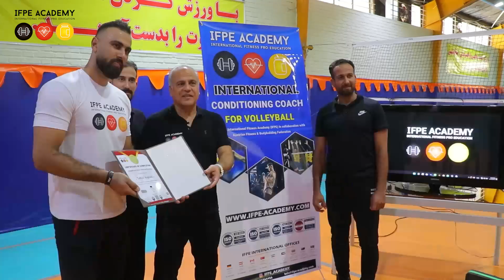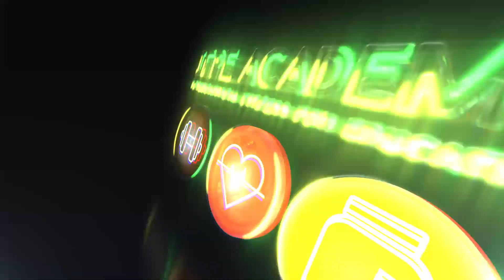Strength and Conditioning Coaching for Volleyball - Tehran | IRAN | 2022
Practical section and closing ceremony of the second Specialized Strength and Conditioning Coaching for Volleyball Course in Tehran, Iran, hosted by IFPE, held on September 19, 2022 in which participants, managed to get their hands on Strength and Conditioning for Volleyball certificates with a 0.6 CEUs in score.

Also, trainees in this course learned all about latest trends of Strength and Conditioning and fitness for Volleyball and One on One coaching methods that was recognized worldwide in 2022.

Teaching of this course, both in online and offline format, was presented by master trainers and professors with various set of training skills including:

Dr. Mohammadhossein Bagheri  : Training Science in volleyball

Dr. Mohammad Tavasoli : Introduction to Strength and Conditioning for Volleyball

Dr. Omid Salehian: Nutrition Science in Volleyball

Instructor of the practical course:

Kamran Tabrizi: Performer of the practical section with modern and specialized analytical and monitoring methods for volleyball

Abbas Hemmatrafi : Former player of the national volleyball team, International volleyball and Fitness Instructor